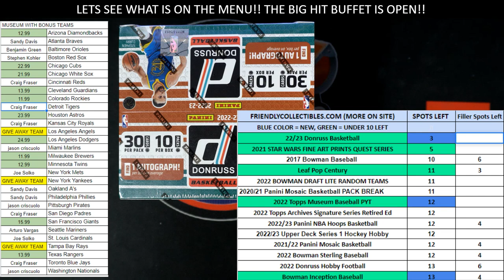2022 23 Panini Donruss Basketball Hobby FILLER B 23DONRUSSBSK101